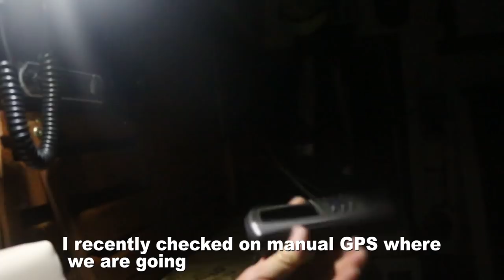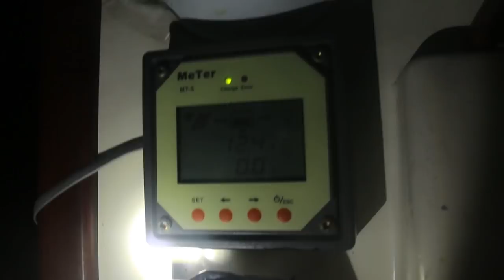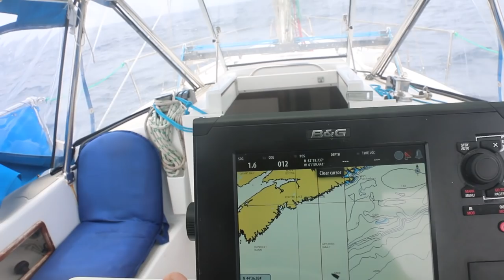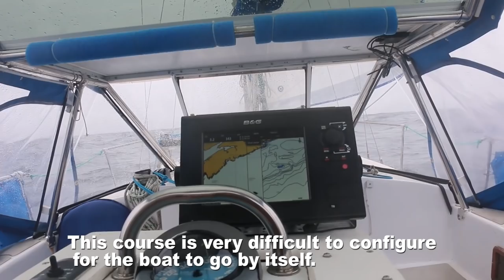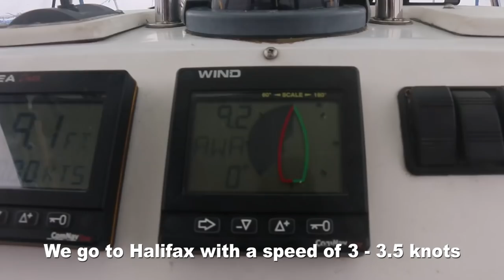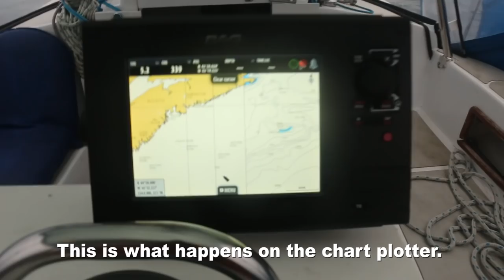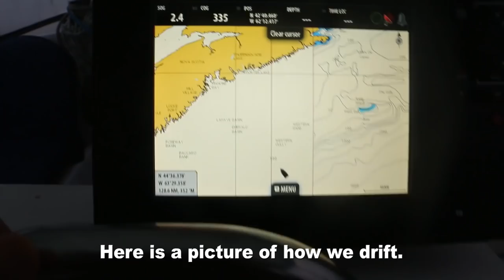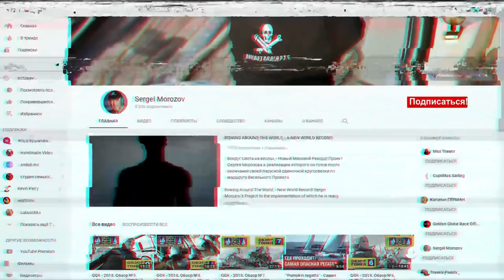SOLO PASSAGE: St. Georges, Bermuda Isl. - Halifax, Canada. DAY NINE. The food is ending ...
The ninth day of the solo passage from Bermuda to Halifax, Canada. A flurry, rain, fog, an emergency pump running idle, the food ends and other delights of a single passage. The food is ending...
Hello everybody! My name is Sergei Morozov, I am a professional sailor, yachtsman, and traveler, preferring a yacht for traveling around the world. On the Channel, I share my experience, knowledge and adventures, mainly marine. Join us, with a good crew, as they say - and the sea is knee-deep!

Do not forget to tell your name and address of the recipient of the book.

Девятый день одиночного перехода от Бермуд до Галифакса, Канада. Шквал, дождь, туман, работа аварийной помпы под крен вхолостую, еда заканчивается и другие прелести одиночного перехода. Еда заканчивается...
Привет всем! Зовут меня Сергей Морозов, я профессиональный моряк, яхтсмен, и путешественник, предпочитая для передвижерния по миру яхту. На Канале я делюсь своим опытом, знаниями и приключениями, в основном морскими. Присоединяйтесь, с хорошим экипажем, как говорится, - и море по колено!

А так же на моём Канале, для тех, кому интересны море, парус, яхтинг и морские приключения:

Не забудьте сообщить свои ФИО и адресс получателя книги.

Merry Christmas and Happy New Year to all my viewers, friends, subscribers and readers! Thank you for being with me for so many years, I will try to be no less interesting and necessary in the next 2020! Love you!